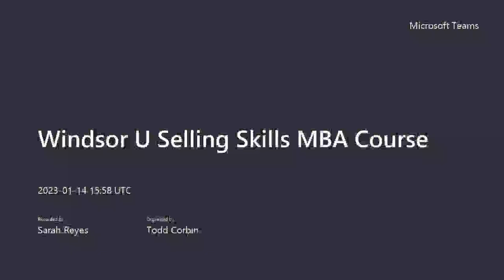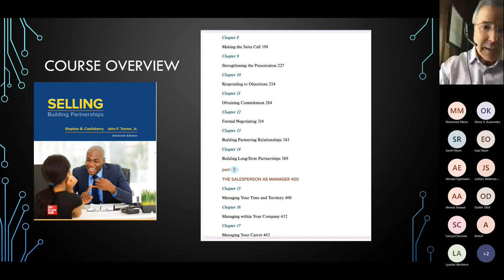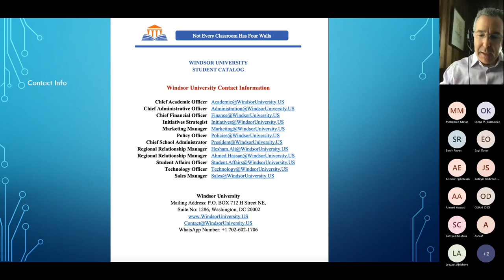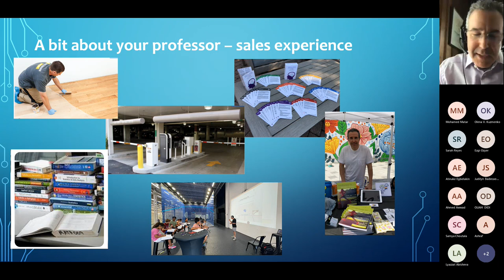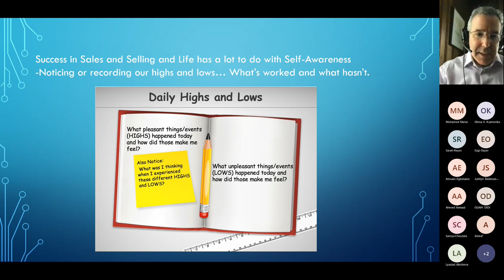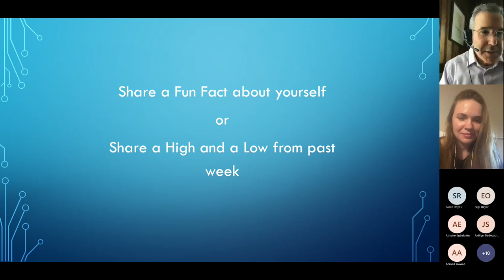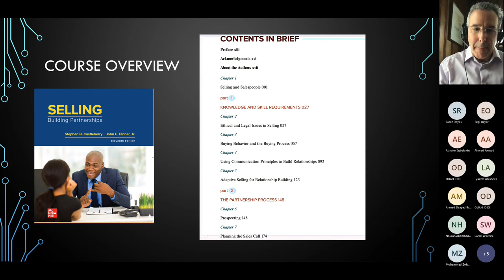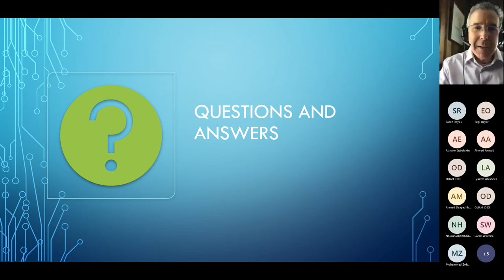Online Selling Skills & Sales Operations Orientation | MBA Program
What is an MBA degree? More importantly, what exactly do you learn in an MBA program, and why do employers seek out MBA graduates?
Contrary to popular belief, an MBA is beneficial not only to those with or seeking a management role but also to those striving for financial freedom since the skills learned are invaluable.
It will develop your management skills, prepare you to be business-thinker oriented, and make you open to life challenges. MBA classes will assist you in developing the talents necessary to achieve corporate success and lead a better life.
An MBA degree will provide you with many advantages in your financial and business life. Getting a high salary after graduation, landing a management position, developing a solid professional network, or becoming a business owner are some of the benefits of studying for an MBA degree.
Want to be a certified MBA program holder, acquire the most recent in-demand skills, and stay within your budget?
Windsor University offers you a high-quality, affordable, and convenient Master’s Degree in Business Administration program.
Want to learn more and save your spot?

This program prepares students to possess the skills to directly upgrade products and services to potential customers and perform freelance sales delegates and managers. This course includes instruction in client science, image projection, speaking, social communications, sales organization, and operations, client relations, professional standards, applicable and ethics, and technical skills.

Are you a teacher who seeks a unique platform to deliver his courses on FOR FREE ??
Or a student who needs free courses to pursue his great ambitious dreams ??
If you are either of them, so you are in the perfect place to chase after your goals.
register now for free and get all your needs!